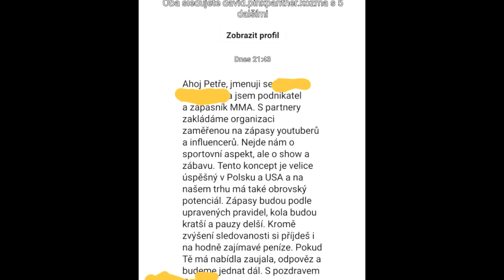Trénuju na zápas v Clash of the Stars